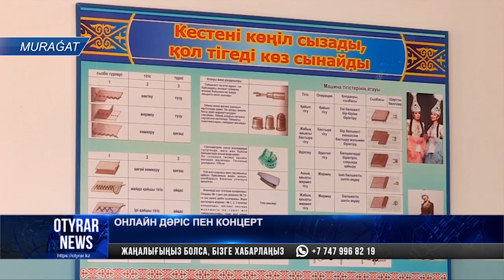Онлайн дәріс пен концерт